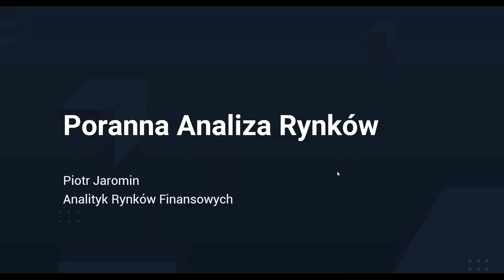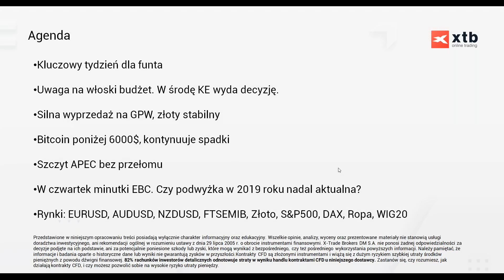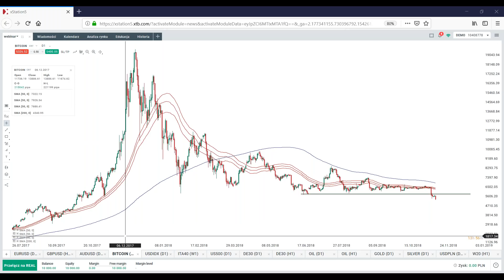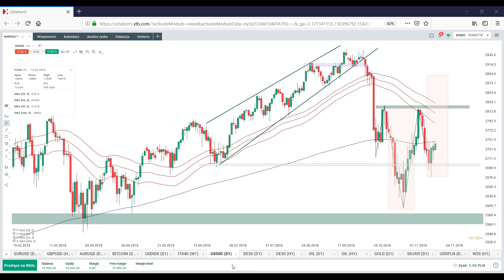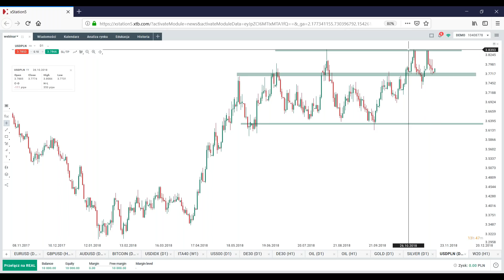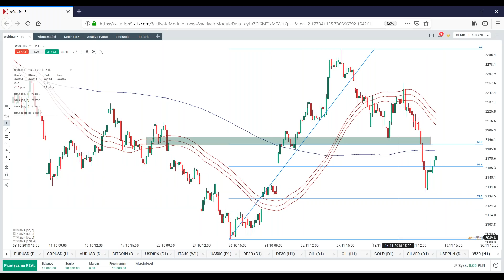Brexit cały czas w grze - Codzienna analiza rynków 19.11.2018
Interaktywne spotkanie z analitykiem rynków finansowych - Piotrem Jarominem

Karuzela na brytyjskim funcie wciąż trwa, jednak ten tydzień ponownie może należeć do Włoch i ich budżetu. Dzisiaj kalendarz makro będzie świecił pustkami, a kluczowymi wydarzeniami z pewnością będą w dalszym ciągu doniesienia z Wielkiej Brytanii.

82% rachunków inwestorów detalicznych odnotowuje straty w wyniku handlu kontraktami CFD u niniejszego dostawcy.